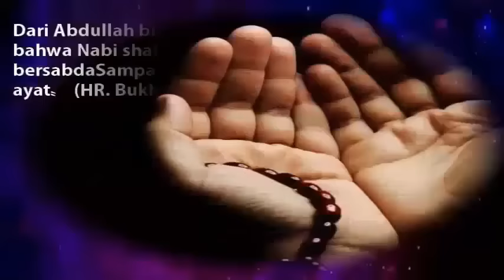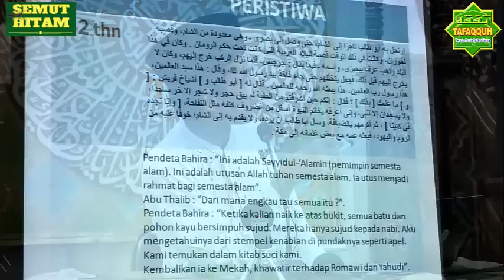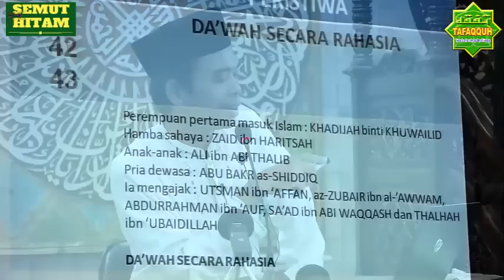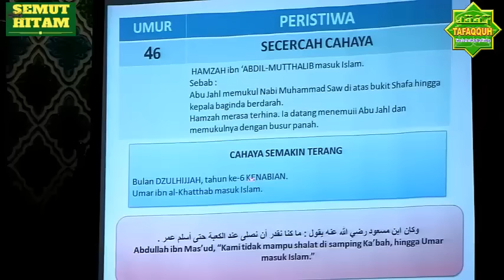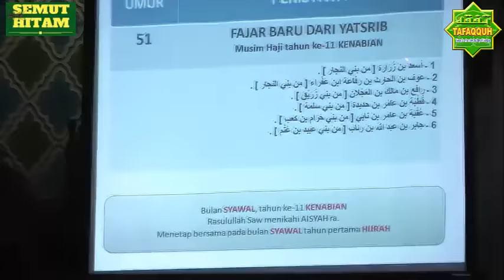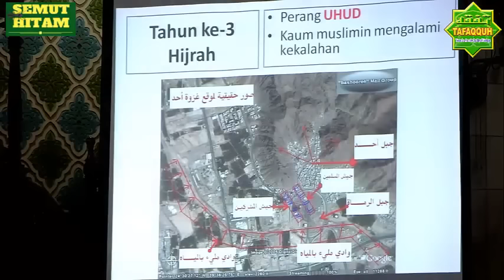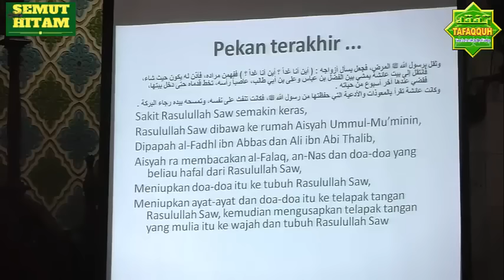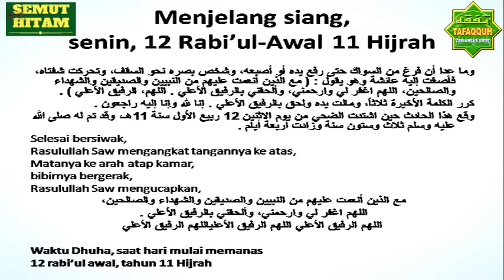FULL Sejarah Hidup Rasulullah SAW Lengkap Dari Lahir Hingga Wafat Ust Abdul Somad Lc , MA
Bagi yang perlu ceramah ini dalam format mp3 saya sediakan supaya tidak ngabisin kuota